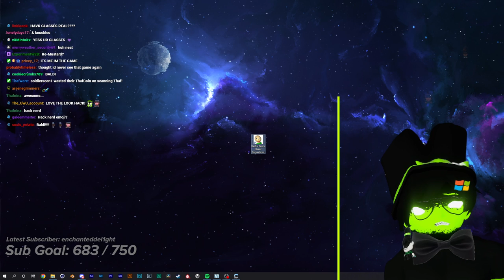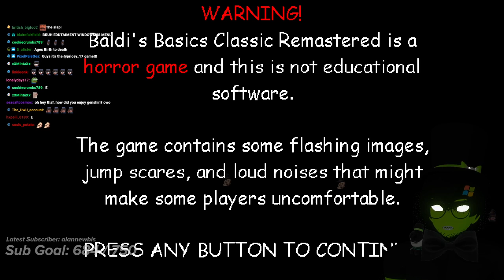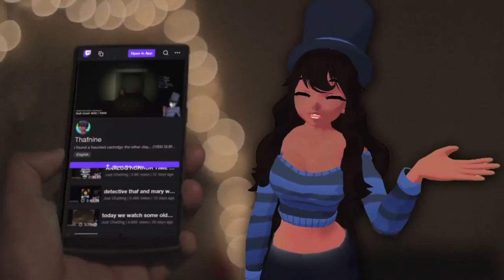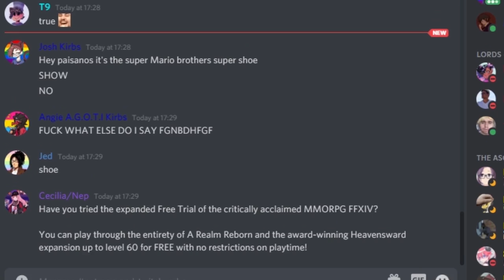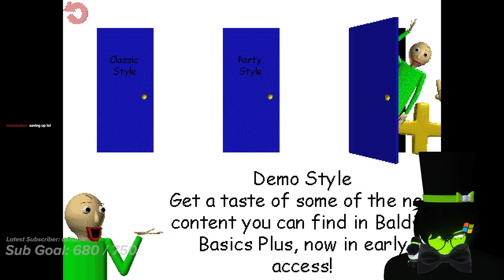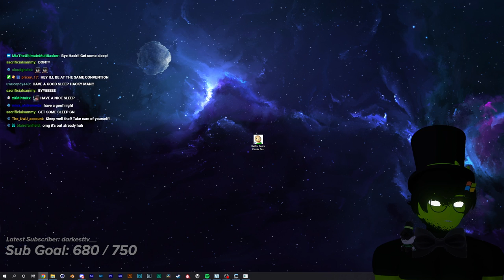Thaf VODS | Baldi's Basics Classic Remastered - Part 1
Thafnine plays Baldi's Basics Classic Remastered, a new installment in the Baldi's Basics franchise in which there are several new secrets that must be uncovered... will he survive? Find out I guess...